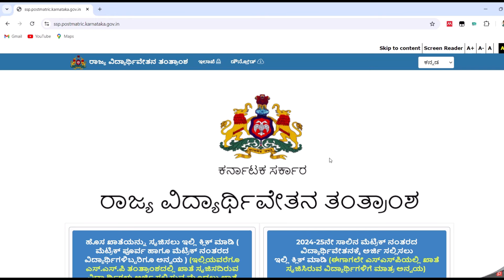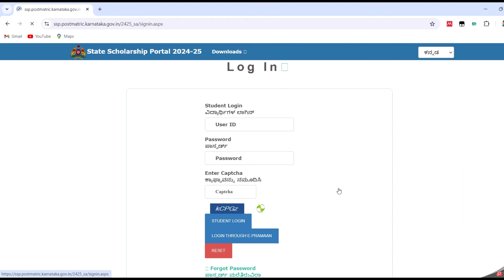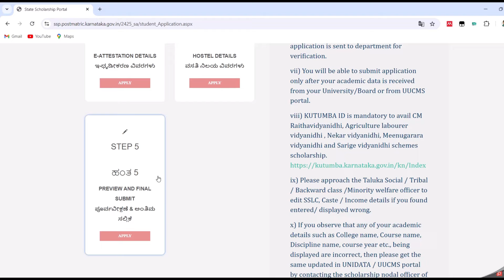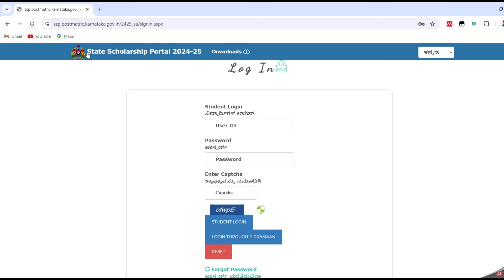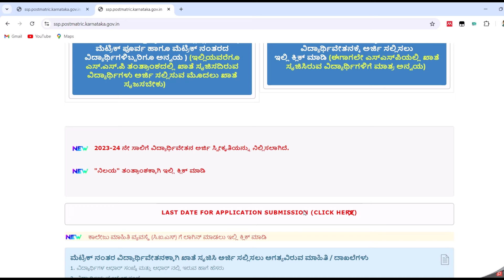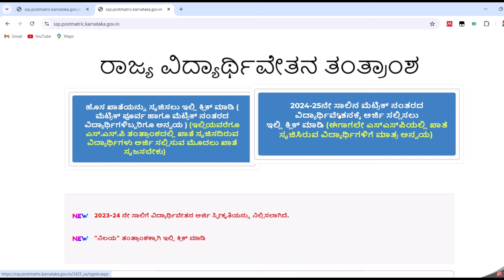SSP Scholarship 2024-25 | SSP Scholarship Update | Spp Update today